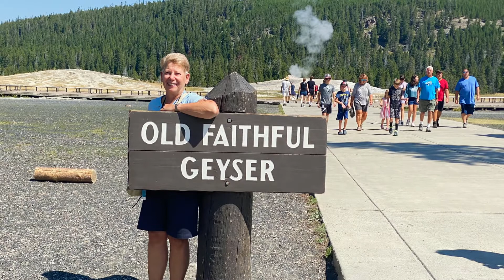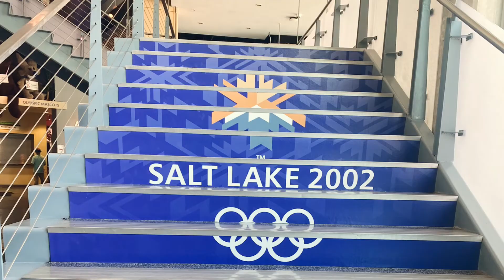Yellowstone & Grand Tetons Aug 16 – 22, 2022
Yellowstone & Grand Tetons
 Highlights
Roundtrip Motorcoach to Bradley Airport
Roundtrip flights to Salt Lake City
Five (5) nights hotel accommodations
10 Meals: 5 breakfasts, 1 lunches, 4 dinners
Friendship Tours Escort
Antelope Island State Park
Scenic Float trips on the Snake River & Jenny Lake
Mormon Tabernacle Choir
Park City - Olympic Park
Sundance